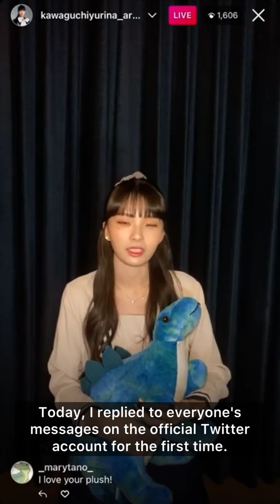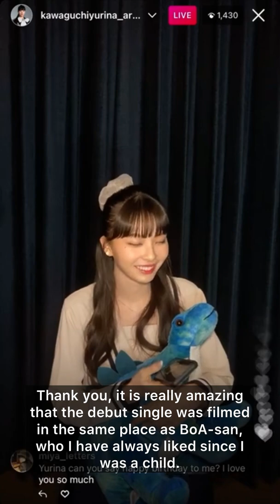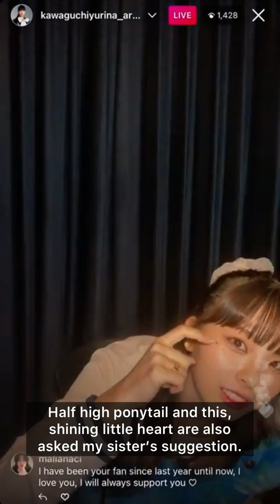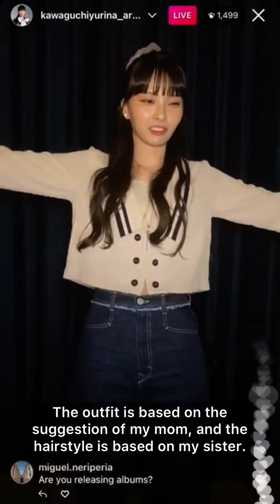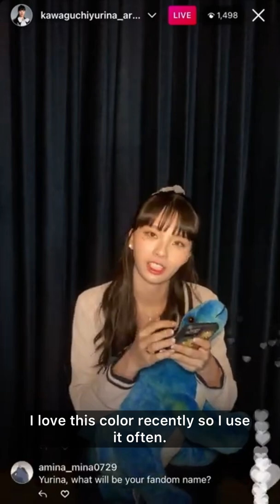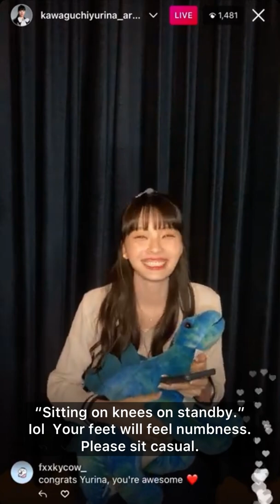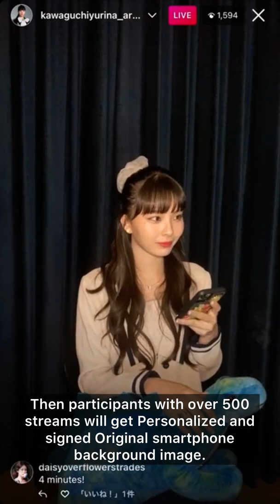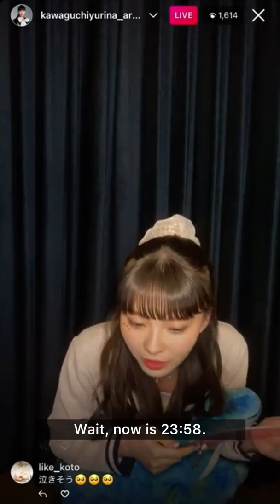[ENG SUB] 220320 Kawaguchi Yurina Instagram Live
Instagram Live before solo debut 💓